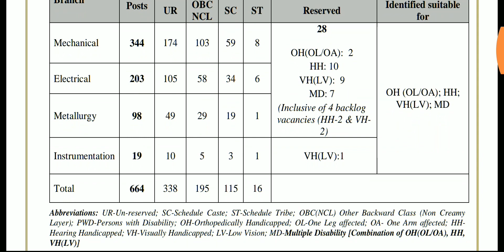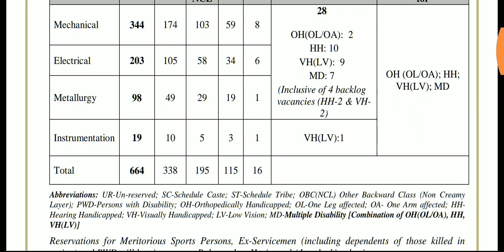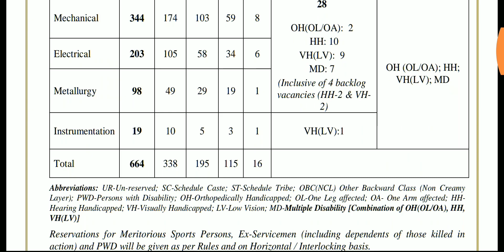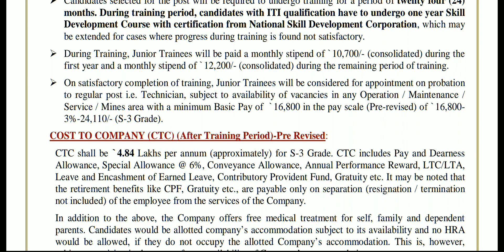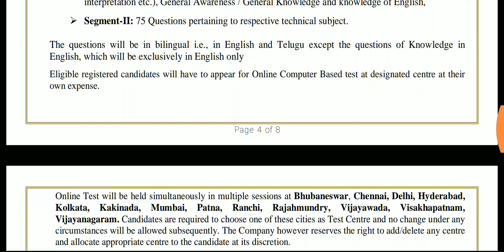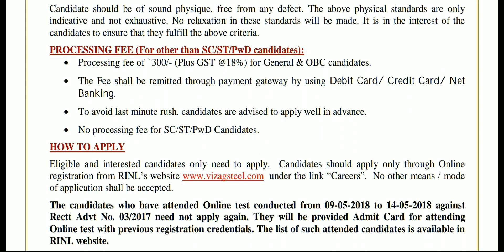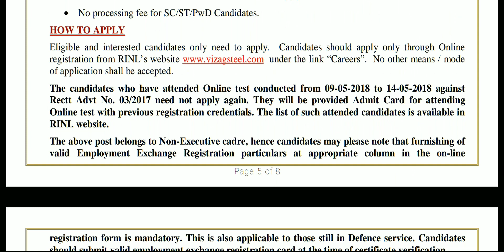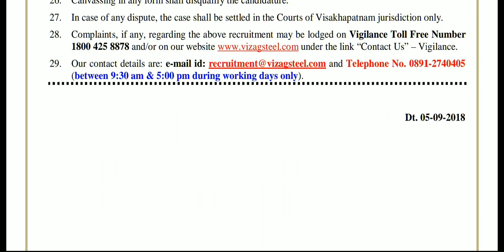RISL(GOVT) RECRUITMENT 2018 |தமிழ்நாடு வேலை வாய்ப்பு 2018|VACANCIES 664/COMPLETE DETAILS CHECK OUT